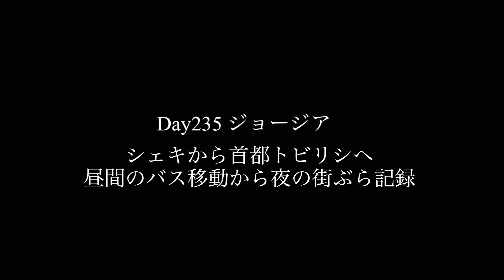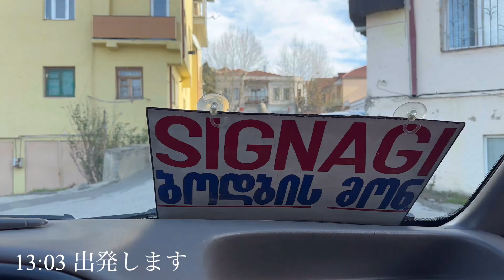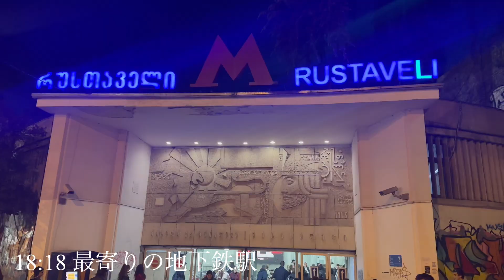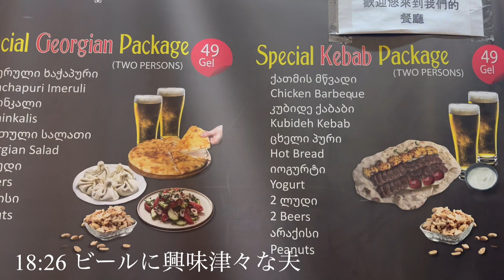【世界一周Day235】乗り合いバスに乗って首都のトビリシへ！到着後はクリスマスマーケットへ🎄【ジョージア・シグナギ→トビリシ】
世界一周中inジョージア🇬🇪
235日目は首都のトビリシに移動しました
朝起きるのが遅くなって出発時間も遅めになりましたが13:00のバスが10ラリでトビリシまで行けました
２時間ちょっと夫はずっと爆睡

到着して市内のバスに乗り換えましたがそこでもみなさんに助けられて無事に新しい宿の近くまで来れました

今回はカウチサーフィンではないのですが、一般の家の一室に宿泊させてもらう形で、日本人の方ともお会いできました

その方が長い間宿泊されているとのことで情報収集させてもらって近場を一緒に散歩しながら話しさせてもらいました！

・Goga Guest House
・Hostel Kiki

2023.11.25